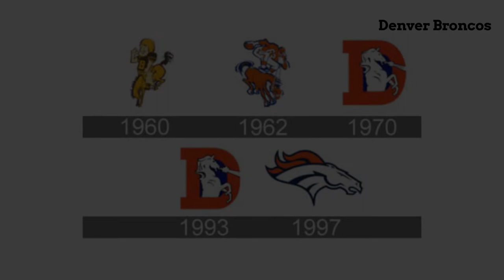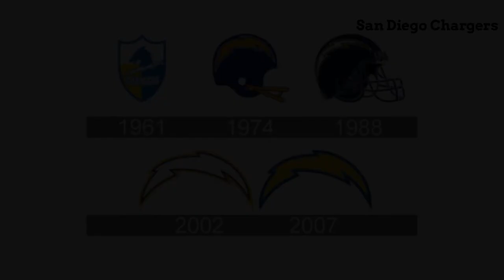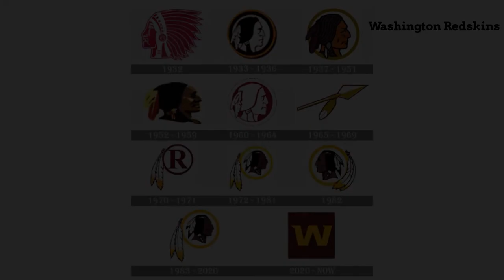NFL Team Logos | history and evolution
National Football League Team Logos  | Evolution of Logo

All 32 NFL Team logo history

Arizona Cardinals
Atlanta Falcons
Baltimore Ravens
Buffalo Bills
Carolina Panthers
Chicago Bears
Cincinnati Bengals
Cleveland Browns
Dallas Cowboys
Denver Broncos
Detroit Lions
Green Bay Packers
Houston Texans
Indianapolis Colts
Jacksonville Jaguars
Miami Dolphins
Minnesota Vikings
Philadelphia Eagles
Pittsburgh Steelers
San Francisco 49ers
Seattle Seahawks
Tampa Bay Buccaneers
Tennessee Titans
Washington Redskins